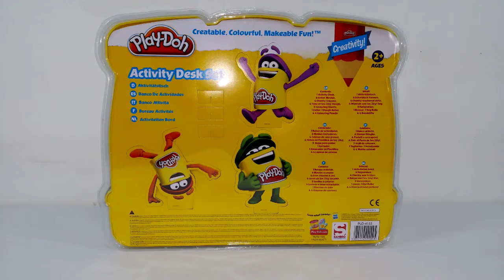Play Doh Activity Desk Set Unboxing & Creativity Coloring Make Fun Time for Children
Watch Play Doh Activity Desk Set Unboxing and playing with coloring and playdoh.